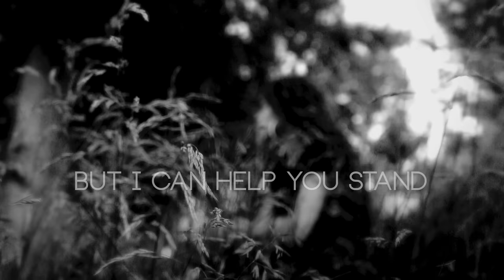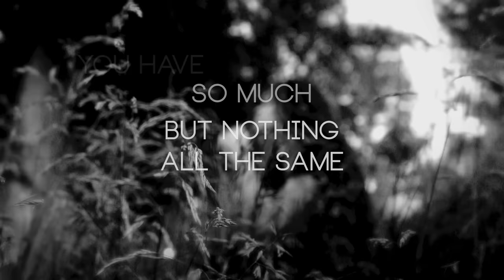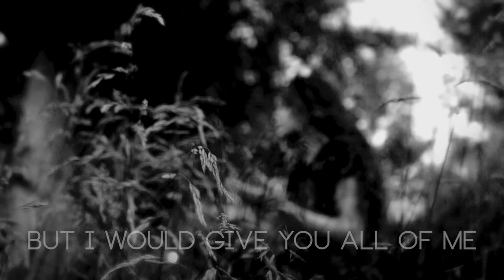Andra Day - Make Your Troubles Go Away (Official Lyrics Video)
Produced by busbee

All of Andra's proceeds from "Make Your Troubles Go Away" will be donated to GiveDirectly, providing relief to low-income families that have been affected by COVID-19.

“MAKE YOUR TROUBLES AWAY” LYRICS

Waste not, want not
Does that work in time
Cause I want more of you
Even when I’m at your side
I wish I could take your pain
But I can help you stand
I try to bring a soothing rain
To every song and dance

Cause staying out all night
Won’t make your troubles go away
Crying, starting a fight,
You’ve been looking for the quick fix
And it’s leaving you helpless
But I would give you all of me
To make your troubles go away

You have so much, but nothing all the same
My heart and my life are what I have to offer
I’ll even kiss them to the sky
Then to you I’ll hand them over

You don’t have to hide from me
I’ve seen the gruesome scenery
But I still have my hands out
I’ll only give you everything

But I’d still give you all of me